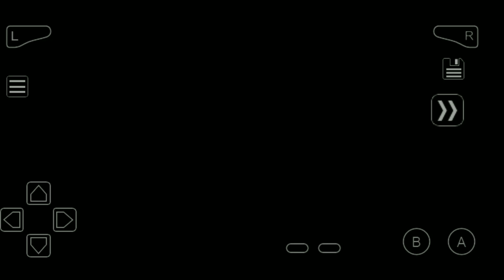LET'S BATTLE | POKEMON CLOUD WHITE GAMEPLAY PART 2 PHOENIX F-6